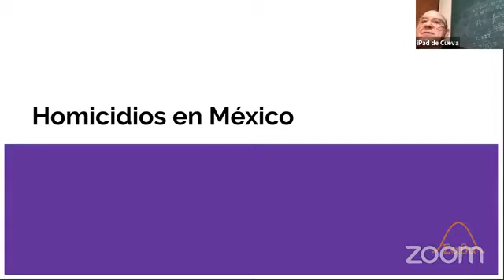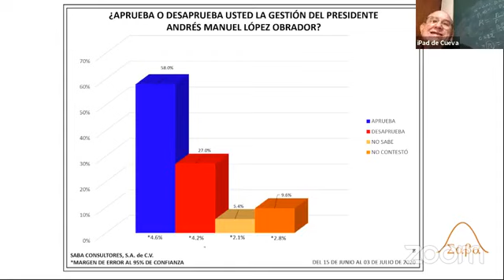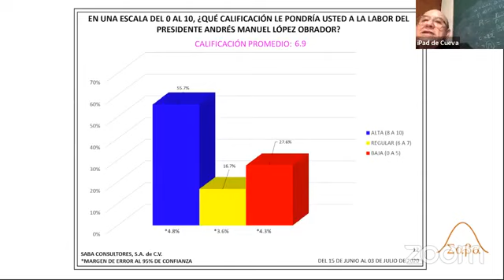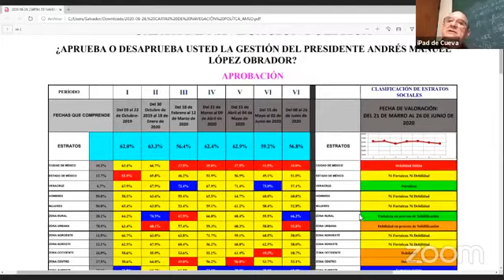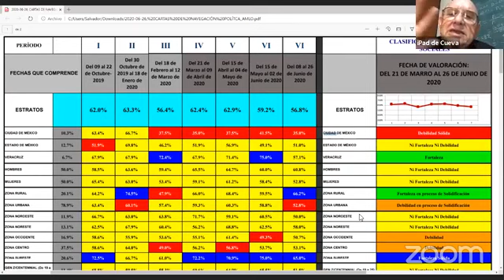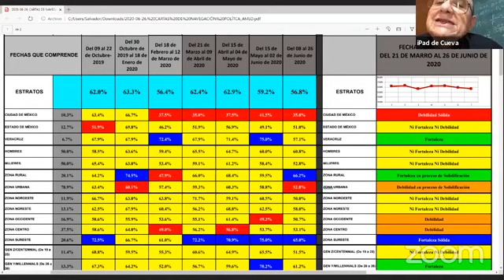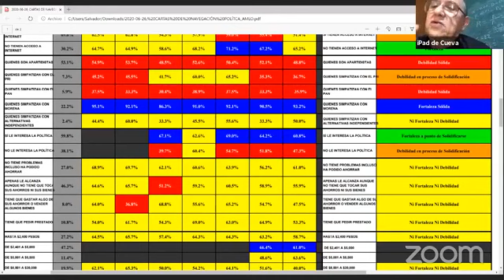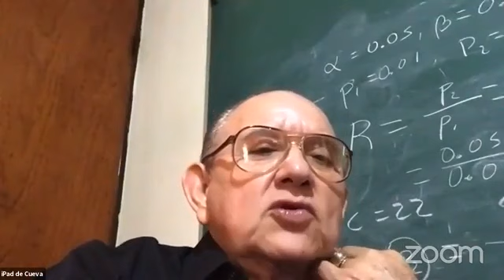¿Cómo va el Gobierno Federal? (Ejemplo) - Elementos Básicos de la Metodología de SABA (10/10)